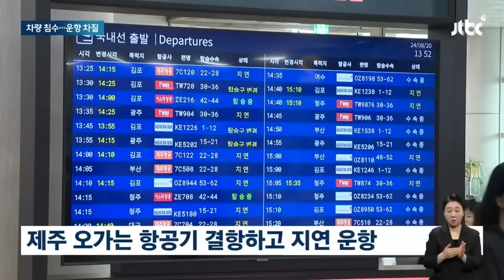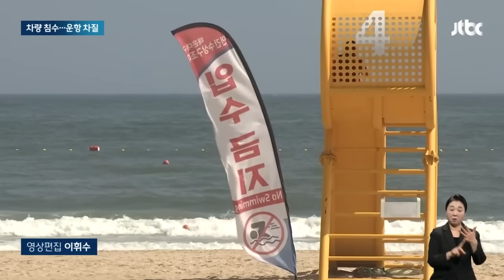주말 날씨 보니 "벌써 무섭다"…태풍 '종다리' 폭우도 모자라 뉴스다 / JTBC News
0:00 중부, 돌풍 동반 최대 100㎜ 폭우…서해안 폭풍해일주의보 (8.21 아침&)
1:54 프로야구 멈추고, 거대 싱크홀…태풍 소멸에도 피해 잇따라 (8.21 아침&)
3:30 "할 수 있는 게 없는 상황"…부산·울산 '기습 폭우'에 혼비백산 (8.20 뉴스룸)